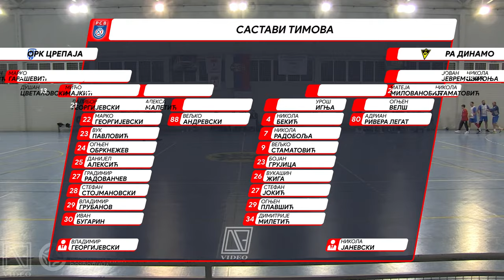ORK CREPAJA Crepaja - RA DINAMO Pančevo (Full match Livestream) [13.11.2023.]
Debeljača, 13. novembar 2023.
8. kolo Druge lige "Vojvodina" - grupa B
ORK CREPAJA Crepaja - RA DINAMO Pančevo

Debeljača, November 13th 2023
8th round of Second league "Vojvodina" - group B
YHC CREPAJA Crepaja - HA DINAMO Pančevo

Pratite nas na instagramu za još zanimljivog sadržaja.

Bacite pogled i na našu facebook stranicu.
Give our Facebook page a look.